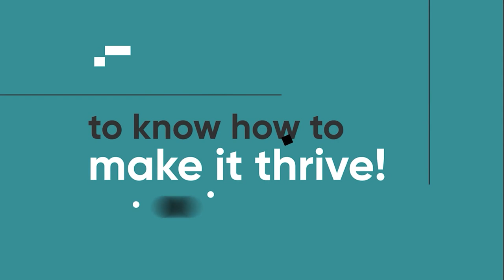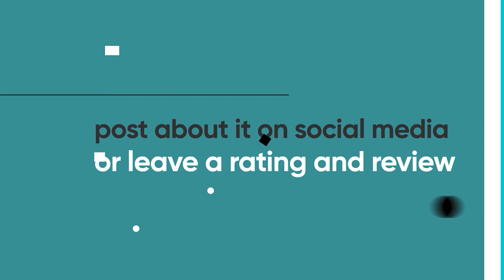Authentic Leadership Building In Your Organization | ManagedCoder Podcast | ft. Emad Elsayed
You’re responsible for your employee’s fulfillment. Connect their why & purpose to the company's purpose. Make them part of the process!

In today’s episode, Emad Elsayed joins us on the show as we discuss how to build authentic leadership in your organization.

In the session, Emad expounds on the importance of leadership, employee motivation, aligning your leadership team with the company’s mission & vision, as well as steps to building authentic leadership skills in your organization. Besides, Emad delves into three steps companies can take to create a learning environment for their leadership team.

TIMESTAMPS
00:34 Introducing Emad Elsayed
02:08 Why leadership is important in every organization
04:45 Areas to concentrate on while developing your leadership team
08:42 Steps to building authentic leadership skills in your organization
12:10 Ways to grow your leadership team
13:17 How companies can create a learning environment for their leadership team
18:40 How to connect with Emad Elsayed